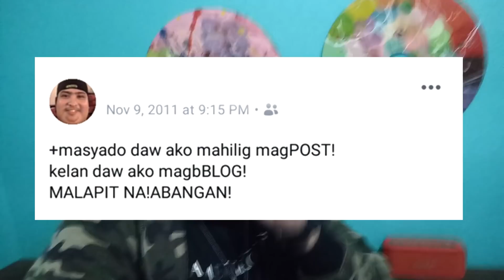Why I started Youtube?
Reasons why...

epic fail yung drone shot, hahaha
tagal magrender fail pa, hahaha